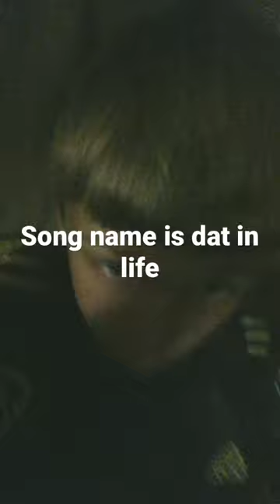20 May 2023